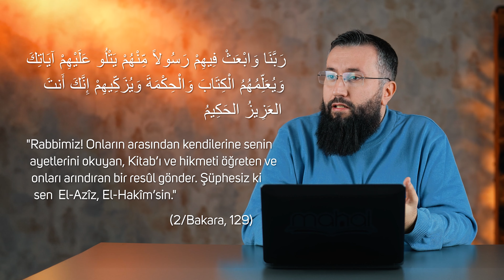Allah Resûlü’nün (sav) Doğumu | Özcan Yıldırım Hoca | Siyer Dersleri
Allah Resûlü’nün (sav) Doğumu

Bir önceki dersimizde Allah Resûlü’nün (sav) nesebini öğrenmiş; Zemzem kuyusunun bulunması ve Fil olayını anlatmıştık. Bu dersimizde ise Allah Resûlü’nün (sav) doğumu ve bu konu üzerine bina edilen meseleleri anlatmaya çalışacağız.

İbrahim’in duası ve İsa’nın müjdesi olan resûlün nasıl alemlere rahmet olarak var olduğunu göreceğiz inşallah….

“Rabbimiz! Onların arasından kendilerine senin ayetlerini okuyan, Kitab’ı ve hikmeti öğreten ve onları arındıran bir resûl gönder. Şüphesiz ki sen, (izzet sahibi, her şeyi mağlup eden) El-Azîz, (hüküm ve hikmet sahibi olan) El-Hakîm’sin.” (2/Bakara, 129)

“Hani Meryem oğlu İsa da: ‘Ey İsrailoğulları! Şüphesiz ki ben, Allah’ın size (gönderdiği) resûlüyüm. Benden önceki Tevrat’ı doğrulayan ve benden sonra gelecek, ismi Ahmed olan Resûl'ü de müjdeleyenim.’ demişti.” (61/Saff, 6)